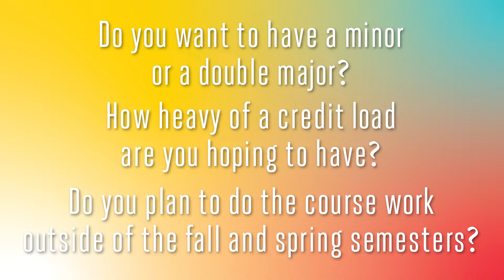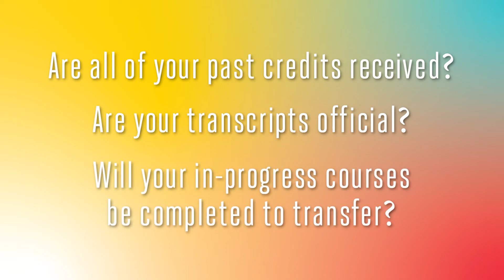Transfer Tips - How long will it take me to graduate?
Welcome to Episode 6 of Transfer Tuesdays! Listen in as our Director of Transfer Enrollment provides you with simple tips to help you get the most out of your time, credits, and tuition as a transfer student.  This week we'll be providing common reasons the answer to the question 'how long will it take me to graduate' can be complex for a school to answer.